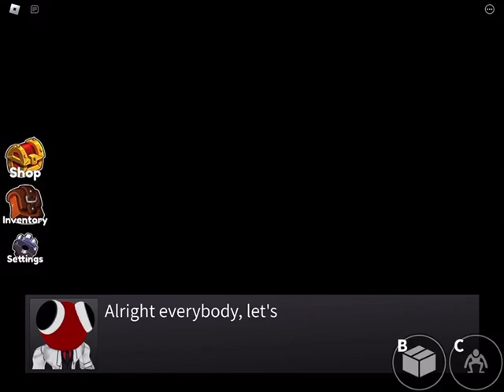Me and my friends playing rainbow friends part 2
Friends: @HENRYTHEBLUECOMST831FAN